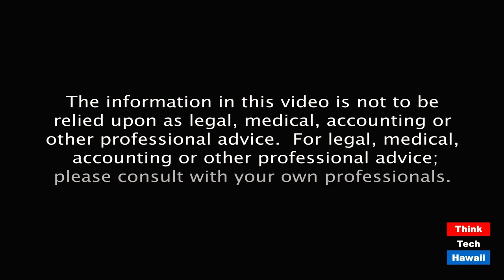More on the High Holidays (Community Matters)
They are the most important holidays of the Jewish calendar.  The High Holidays are coming in a few days.  Let's learn more about them so we can fully appreciate them this year.  The host for this episode is Jay Fidell.  The guest for this episode is Itchel Krasnjansky.

Rabbi Itchel Krasnjansky will help us understand how to approach the High Holidays, Rosh Hashanah and Yom Kippur, which come in September, and Sukkot which comes in October, and their significance to the Jewish people.